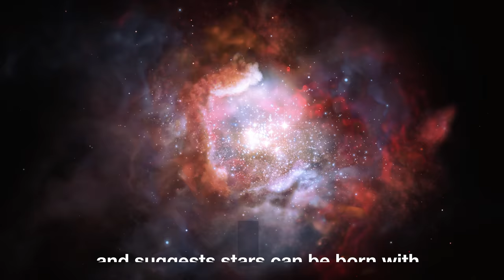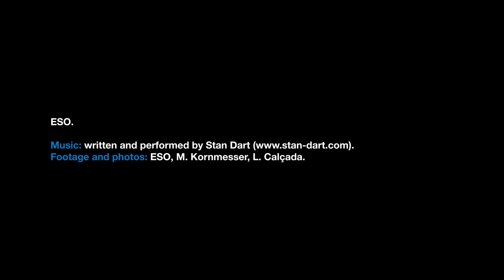ESOcast 163 Light: Too Many Massive Stars in Starburst Galaxies (4K UHD)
Astronomers using ALMA and the VLT have discovered that starburst galaxies in both the early and the nearby Universe contain a much higher proportion of massive stars than is found in more peaceful galaxies.

Credit:
ESO.

Directed by: Nico Bartmann.
Editing: Nico Bartmann.
Web and technical support: Mathias André and Raquel Yumi Shida.
Written by: Stephen Molyneux and Richard Hook.
Footage and photos: ESO, M. Kornmesser, L. Calçada.
Executive producer: Lars Lindberg Christensen.